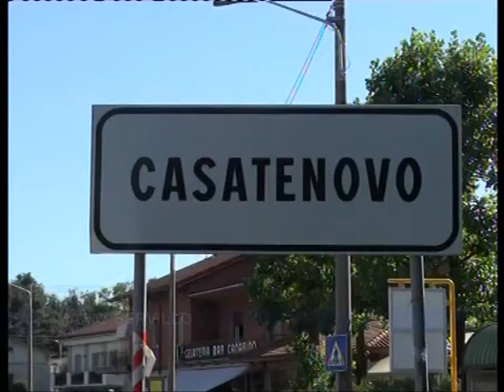Malore al nido, morto bimbo di un anno